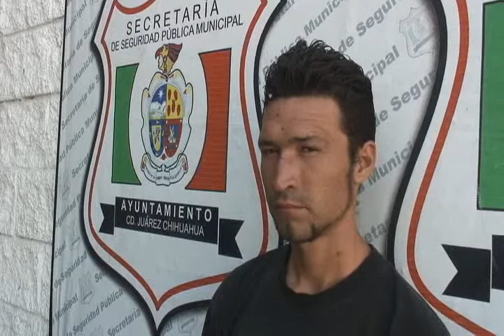SSPM de Juárez detuvo a dos sujetos por intoxicarse en la vía pública, uno es menor de edad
Agentes de la Policía Municipal realizaron la detención de dos personas del sexo masculino los cuales son tío y sobrino, esto después de que fueron sorprendidos cuando molestaban a los clientes de una plaza comercial de nombre "Pejorza", al mismo tiempo en que se intoxicaban con agua celeste, en la colonia Oasis Revolución.

La detención se registró a las 13:42 horas de ayer  en la intersección de las calles Boulevard Zaragoza y Oscar Flores  de la colonia antes mencionada, cuando agentes de la Policía Municipal que realizaban su recorrido de vigilancia por dicho sector se percataron que los ahora detenidos estaban molestando a los clientes del lugar.

Por lo que de inmediato se acercaron los policías municipales hacia los hombres, a quienes les aseguraron una botella de plástico que contenía en su interior un liquido con las características del agua celeste, por lo que el hombre quien dijo llamarse Luis Iván Torres  Pérez de 30 años  de edad fue arrestado por el delito contra la correcta formación de menores, mientras que el menor de 14 años quedó a cargo del departamento de Trabajo Social.

Posteriormente el detenido fue llevado a la estación de Policía Aldama donde lo presentaron con el juez de barandilla en turno quien a su vez lo dejó a disposición de las autoridades correspondientes.